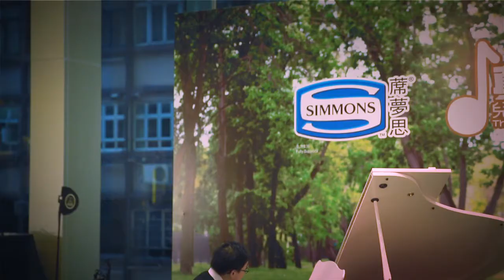Variations upon the song" Nightingale" by Alyabyev (Composer: Mikhail Glinka)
《真音樂‧兒童鋼琴家大賽2014》決賽 -- 9-12 歲組別
金獎 Gold Award

Contestant's name: Lo Ho Yiu Bryant  羅皓𦾾
Music piece: Variations upon the song" Nightingale" by Alyabyev
Composer: Mikhail Glinka